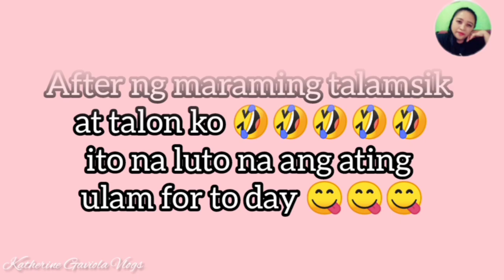COOKBANG/CHICKEN INASAL SA KAWALI/COOKING & EATING SHOW